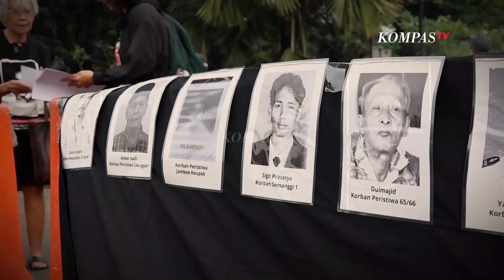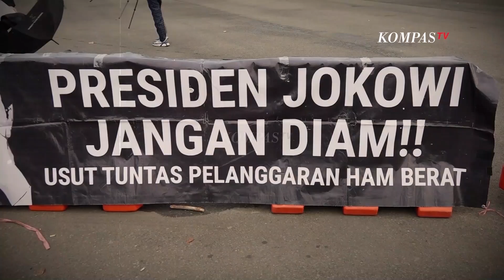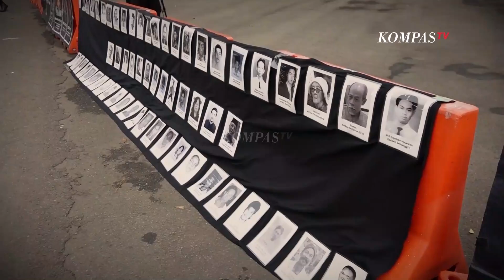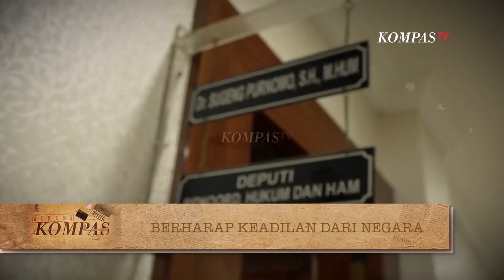Aksi Kamisan Tuntut Penyelesaian Kasus Pelanggaran HAM | BERKAS KOMPAS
KOMPAS.TV - Awal Juli lalu, merupakan aksi kamisan yang ke-778. Setiap hari Kamis, ini merupakan aksi untuk mengenang para korban pelanggaran HAM berat, mereka berkumpul di depan Istana Negara untuk menagih penyelesaian Negara.

Salah satu yang disuarakan adalah menolak  penyelesaian non yudisial. Pemerintah pun te;ah melakukan 11 langkah penyelesaian non yudisial terhadap kasus-kasus pelanggaran HAM berat masa lalu. Serta, ada 12 kasus yang menjadi perhatian pemerintah dan manfaat terhadap mekanisme non yudisial ini.